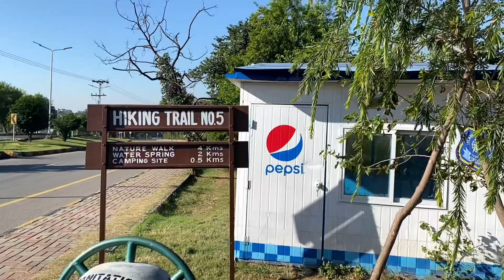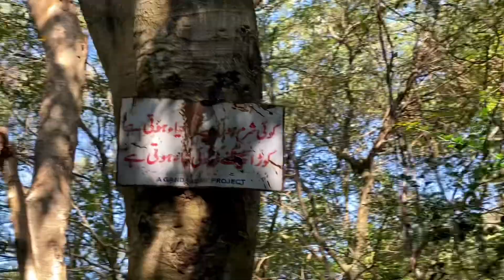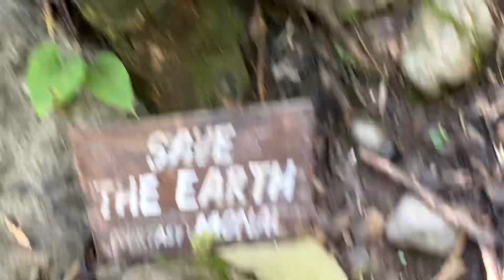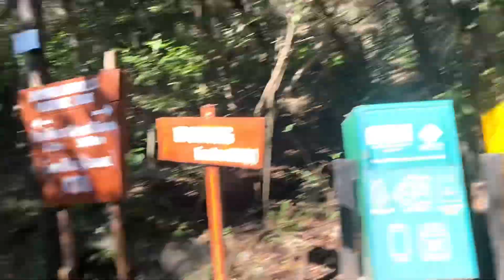Attempt to Hike Margalla Hills 😰🥵 ft. Devsinc Boys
During our Islamabad office visit, we planned to hike Margalla Hills. It was quite fun and joyful hike. I enjoyed a lot hopefully you’ll enjoy the vlog too.